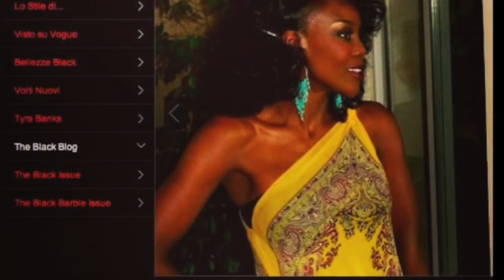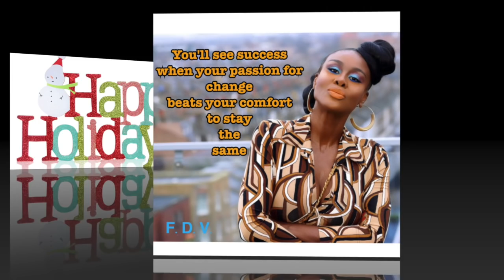The Elite Sonic Toothbrush & The Pro Teeth Whitening System | Fumi Desalu-Vold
Product name- Vanity Planet Whitening Pro System

Happy holidays darlings,
Here are some more Christmas ideas to stuff into your Christmas stocking or give out as wonderful gifts.
The Elite Sonic Tooth brush and Pro whitening gel, will brighten up your smile for all of those Holiday pictures you'll be taking at those fabulous parties.
A HUGE discount on both items, brings these two gems under $100 with change in your pocket do get yourself some lunch. :)))

Happy Holidays darlings.

F.D.V.

BUSINESS
For make-up bookings and general enquiries please email